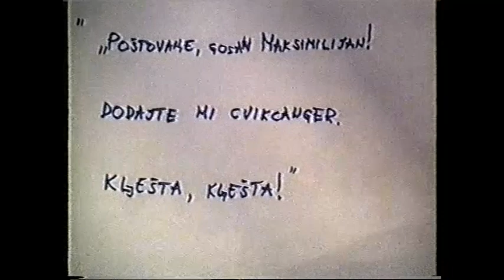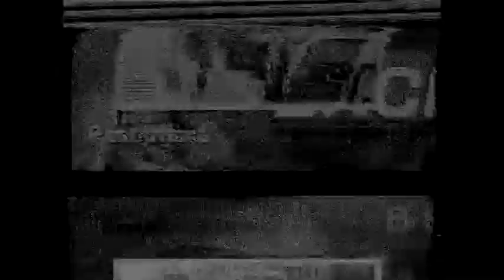Toy Machine a za ves i sudove : behind the scenes